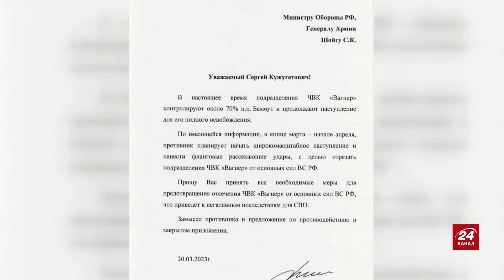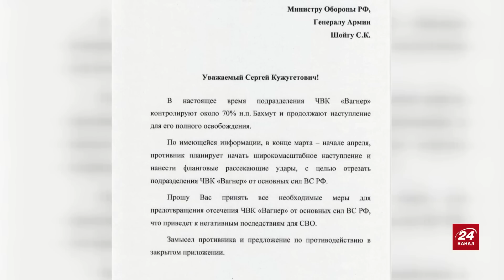21 березня 391 день війни / Огляд карти бойових дій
Повномасштабне російське вторгнення в Україну триває вже 391 днів. Основні бойові дії зосереджені на Сході нашої країни, де окупанти намагають захопити Бахмут.